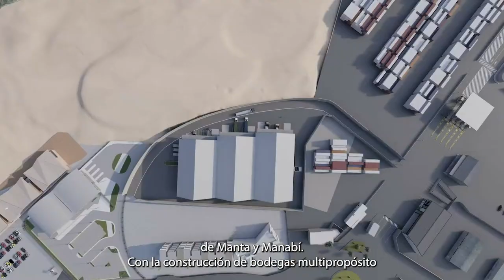“LA SUKA” UBICA A ALEJANDRO KENIG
UNA PRODUCCIÓN DE VITO TVO